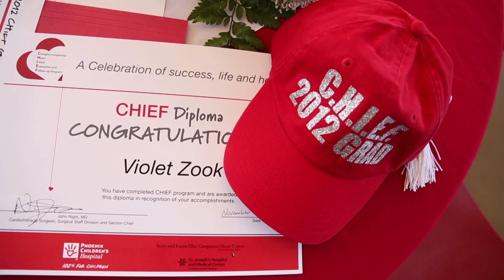Complex Congenital Heart Infant Evaluation and Follow-Up Program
Phoenix Children's Heart Center is turning out healthy graduates through the Complex Congenital Heart Infant Evaluation and Follow-Up Program - or CHIEF.

The integrated, comprehensive care- starting before birth, and transitioning care into adulthood - offers children the best chance and best outcomes.

Congenital Heart Defects affect about 1 in 100 children, and there is no cure. Surgical intervention is often the only course of treatment.